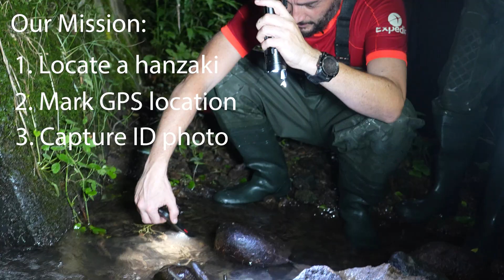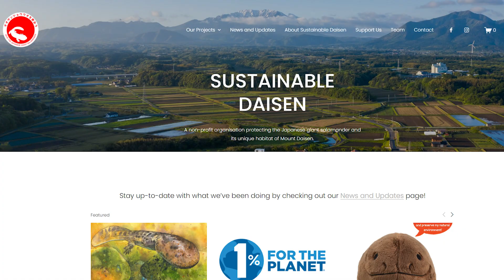The Japanese Giant Salamander: Conserving A Living Legend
In one of the most amazing wildlife encounters in my life, we join a local nonprofit group on a nocturnal adventure to try and find the second largest amphibian on the planet: the Japanese giant salamander!

This once in a lifetime opportunity to find a giant salamander in the wild would not have been possible without the help of the talented Richard Pearce, director of Sustainable Daisen. To learn more about how this nonprofit organization is helping to conserve these amazing creatures, please check out their website here:

Richard was also kind enough to share some of the incredible underwater footage he has captured of hanzaki during surveys, including the fantastic close-ups of the face and feeding behavior that are shown in this video.

If you didn't, please leave a comment telling me what I could improve on. New videos go up on Thursday mornings at 10 AM!

If you've made it this far in the description, remember to be safe when creature adventuring! Most wild animals can cause injury if harassed, and I do not recommend attempting to capture any creatures without purpose and practice. The reason that I interact with wildlife is to produce these educational videos, and I have years of zoology experience under my belt. Also, I always ask permission from a land owner before exploring on their property, and you should do the same.

-Ben Zino

"How many are your works, Lord? In wisdom you made them all, the earth is full of your creatures."
Psalms 104:24